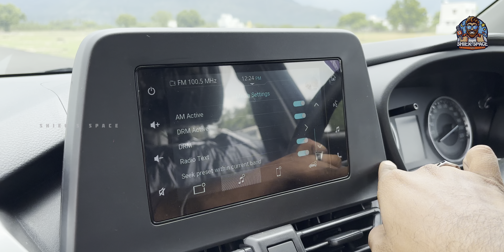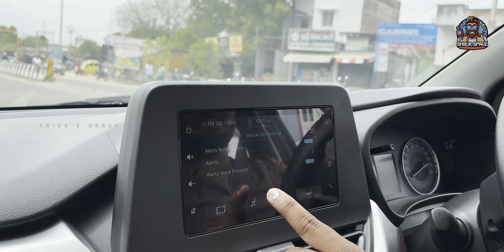CAR HUNT | EP 02 | FRONX | NEXA | DRIVE REVIEW - Shiek’s Space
Hey guys, THIS IS SHIEK
Here I’m with the new Moto Review vlog of brand new fronx , which is a feature filled premium segment in class, performance and reliability are talked in this video. A turbo jet engine, budget and features are filed in this video. So keep supporting for newer newest content further.
Do Like 👍 Comment 👨‍💻Share to my channel.

LOCATION 📍

MARUTI SUZUKI ARENA - MEENAKSHI AUTOZONE
879/1, Periyakulam - Cumbum Rd,
Rathinam Nagar,
Vadaveeranaickenpatty,
THENI,

Music Credits 🎶